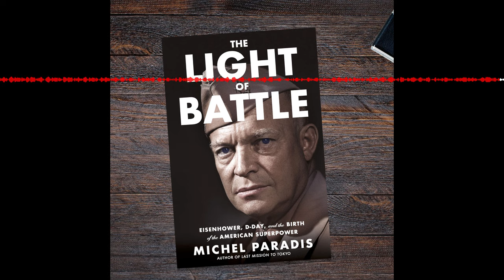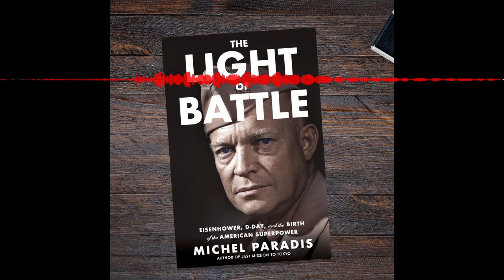Michel Paradis, The Light of Battle, Eisenhower, D-Day, and the Birth of the American Superpower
Episode 470-Interview
Michel Paradis returns to the show to discuss his latest book, The Light of Battle: Eisenhower, D-Day, and the Birth of the American Superpower. A new biography of Ike, the book focuses on the 6 months leading up to D-Day and all the fighting behind the scenes to pull off this once in a life time amphibious landing.

Want to go beyond the battlefield with The History of WWII Podcast? Dive deeper into the war with exclusive bonus episodes, expert interviews, and commercial-free listening for just $5/month! Every penny supports the show and keeps the history coming.

Donations are always welcome and help keep the History of WWII Podcast free for all.